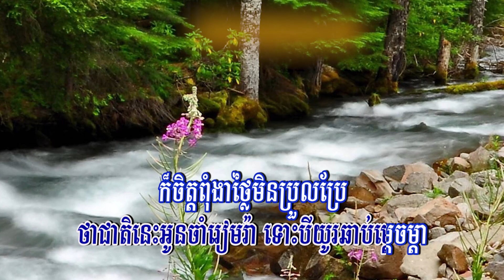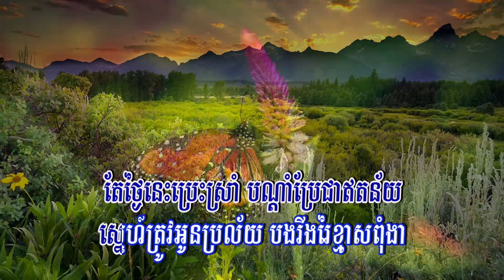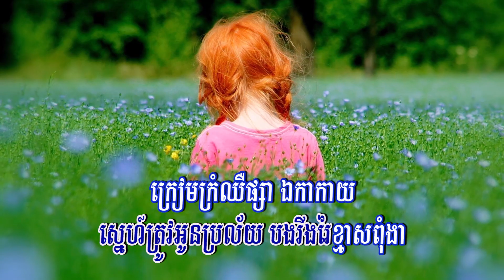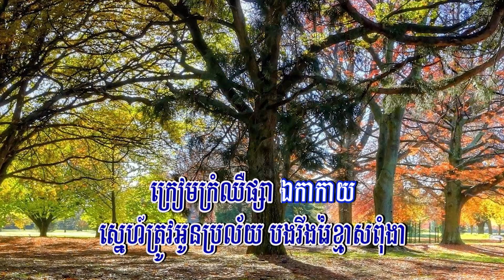បេះដូងឃ្លាតទ្រូង (ព្រាប សុវត្ថិ), ភ្លេងសុទ្ធ, Lyrics Karaoke, RHM CD Vol 50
Title: បេះដូងឃ្លាតទ្រូង
Singer: ព្រាប សុវត្ថិ
My Channel: Entertainment KH